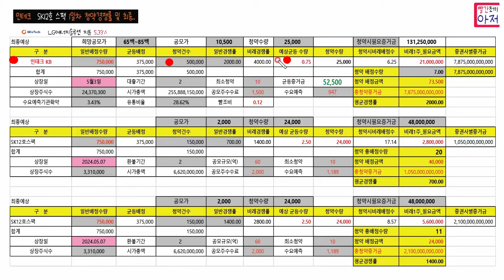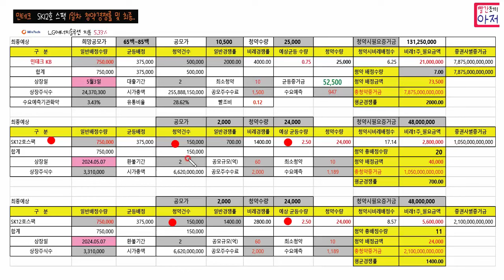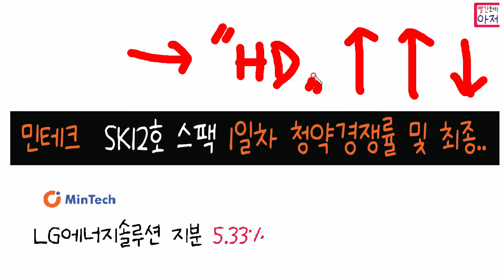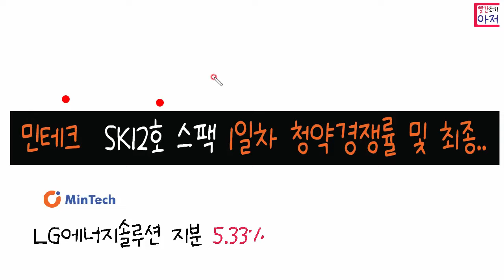민테크 SK12호 스팩 1일차 청약경쟁률 및 최종..